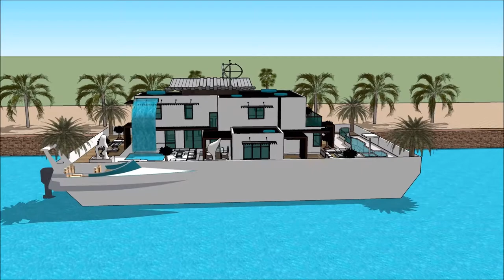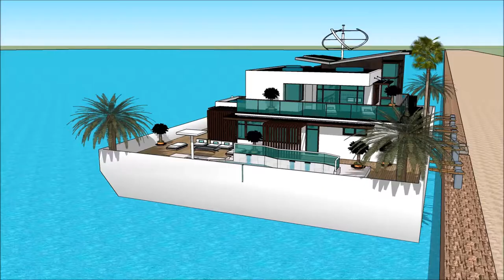SIMS 5 VILLA BAUEN ANLEITUNG VILLA DE LUXE CONSTRUCTION FLOATING ON WATER GROßE HAUS HOUSE TOUR SIMS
The houseboatzania launching an innovative high-end luxury yacht houseboat home design potentially as a display of in Sims of the SIMS 5 VILLA BAUEN ANLEITUNG VILLA DE LUXE CONSTRUCTION FLOATING ON WATER GROßE HAUS HOUSE TOUR SIMS.

The collection of sims concepts - Houseboatzania of SIMS 5 VILLA BAUEN ANLEITUNG VILLA DE LUXE CONSTRUCTION FLOATING ON WATER GROßE HAUS HOUSE TOUR SIMS consists of high luxury and architectural art pieces in minimalism combined with living on the waterfront of the harbour of

The sims houseboat yacht design has the basis to sustain living with high standards and contemporary structural design at SIMS 5 VILLA BAUEN ANLEITUNG VILLA DE LUXE CONSTRUCTION FLOATING ON WATER GROßE HAUS HOUSE TOUR SIMS with numerous of prospects for excessive living and celebrating the desire of life worldwide: